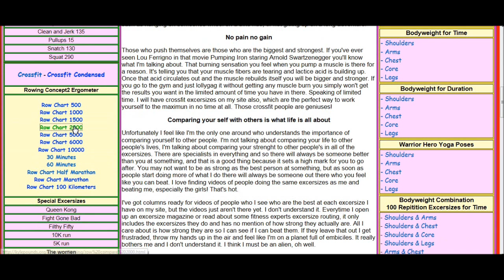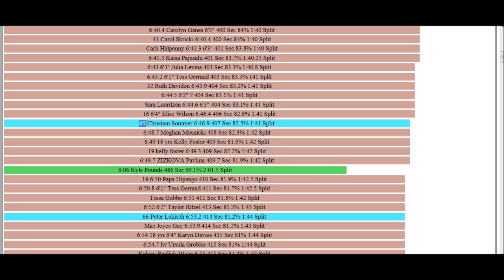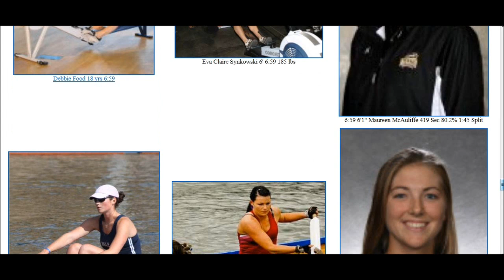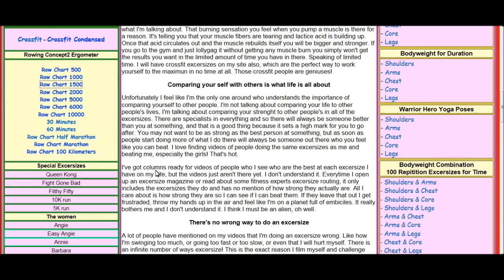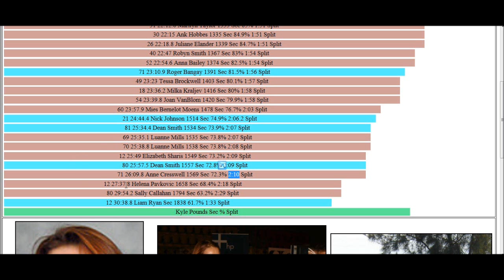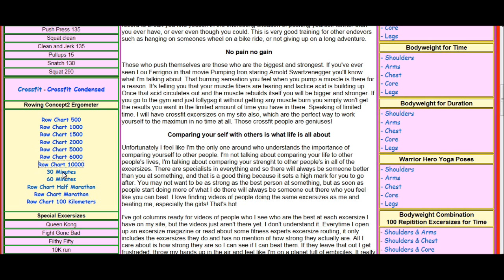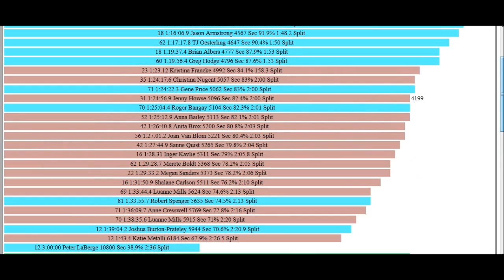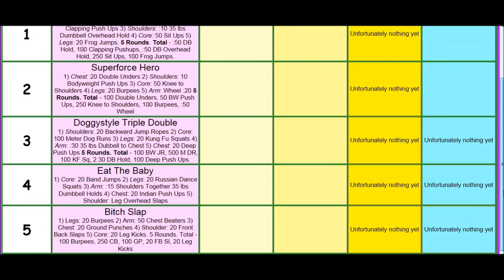Comparing Physical Strength Between People - Young vs Old, Men vs Women, Fit vs Unfit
The moral of the story is the super warriors can tear the arms off the couch potatoes regardless of sex or age.  I think I would like to be a super warrior. I hope jesus grants me my wish.